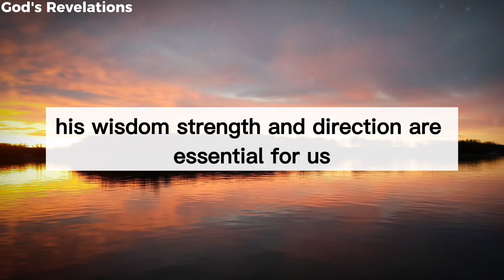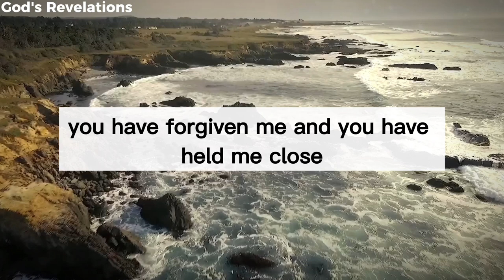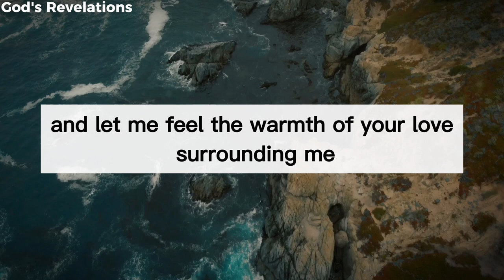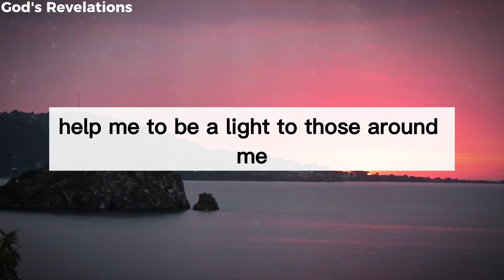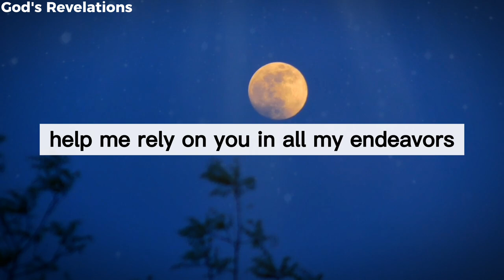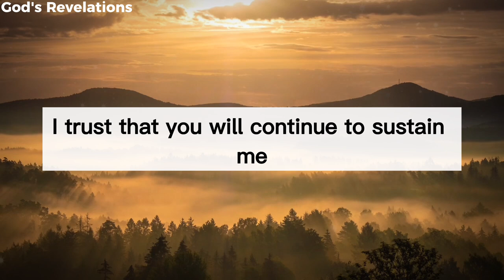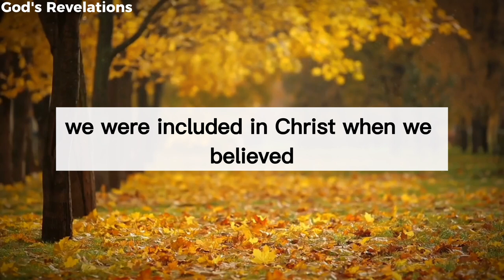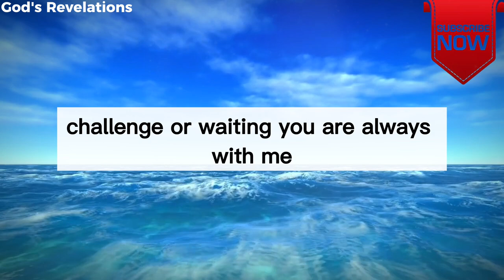God's Revelations - This Evening Prayers Will Bring You Peace When Sleep (Leave this Playing) 🙏 💙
The Best Late Night Prayers Before Sleep
Powerful Evening Prayer for Sleep Good

Join us in this powerful prayer for overcoming challenges, protection through faith, and guidance from the Holy Spirit. In this video, we pray for strength during trials, deliverance from fear, and the peace of God. Find hope, healing, and victory through the promises of Jesus Christ. Perfect for starting your day with spiritual encouragement and building a deeper connection with God.